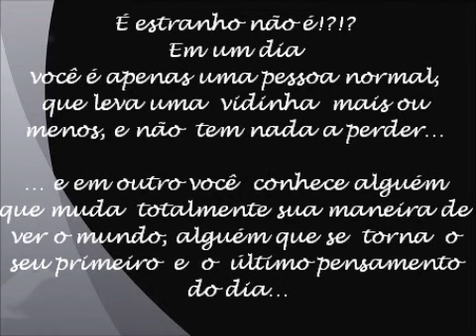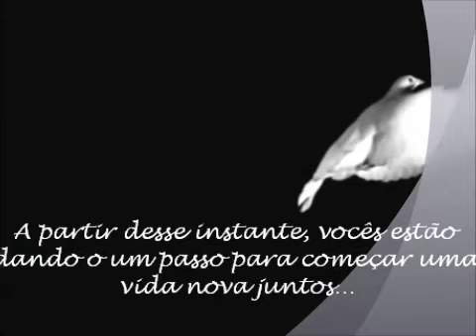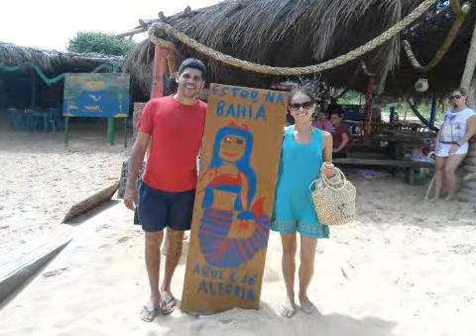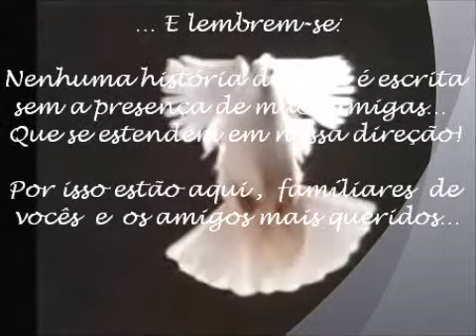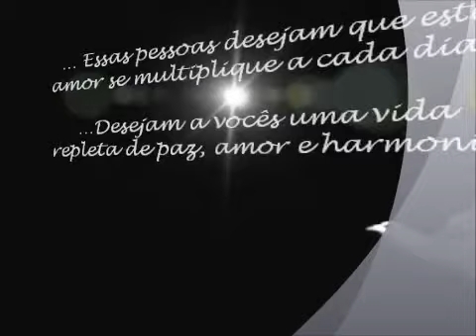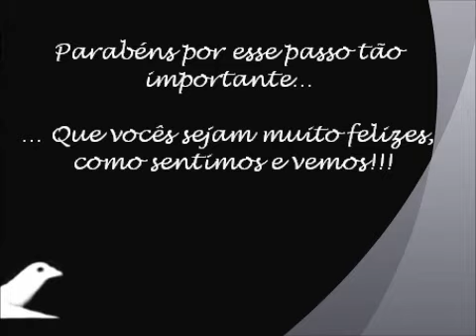Noivado em Vila Velha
Video reunindo amigos de intensa amizade que estarão presentes em festa de noivado do casal Wehber e Stefânia, residentes em Vila Velha. O noivado é o início de uma deliciosa vida a dois... mudando totalmente a maneira de ver o mundo, surgindo então uma nova vida: duas vezes mais forte, em todos os sentidos... Um para o outro, e ambos para Deus!